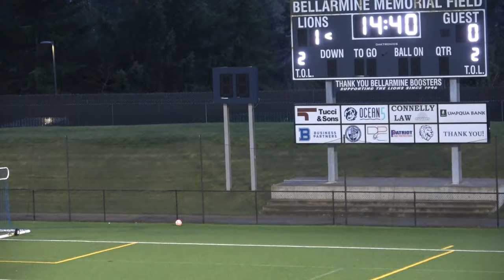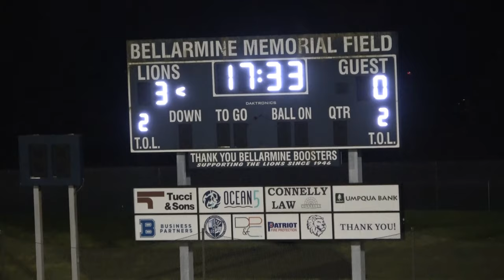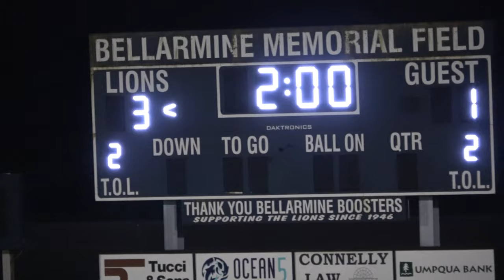03-21-2024 Bellarmine Prep vs Graham Kapowsin (3-1)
First conference game of the season for Bellarmine Prep Lions, boys high school varsity soccer—a 3-1 win over Graham Kapowsin Eagles.

1080 HD on DAVEspn

Goals: Judkins, Danylyuk, Wing